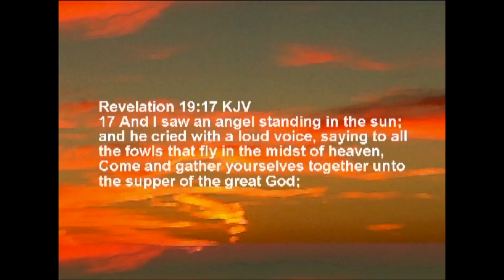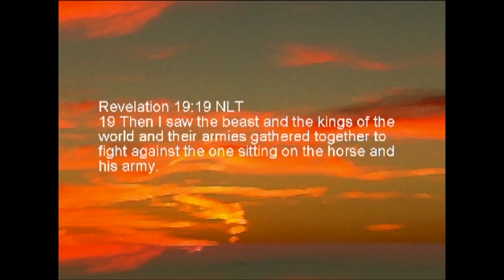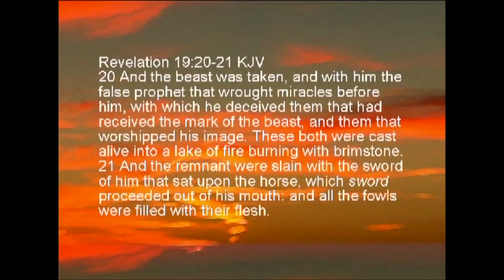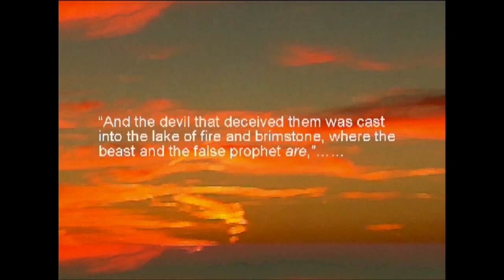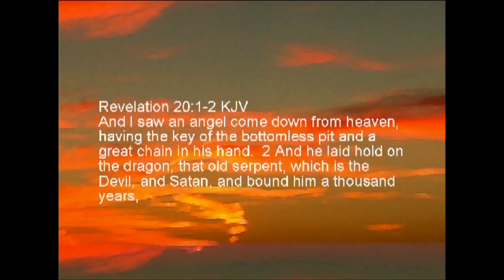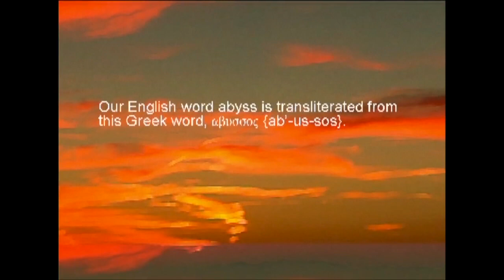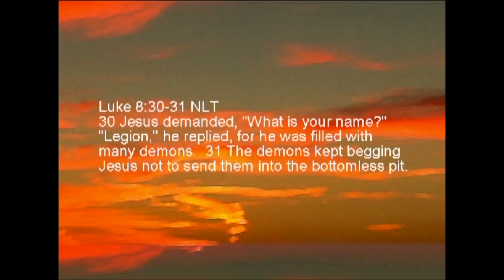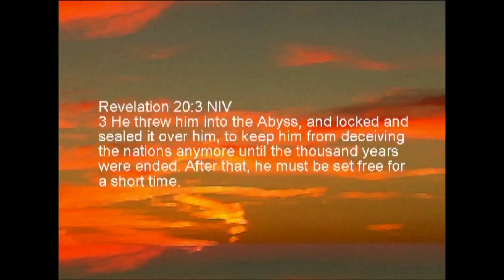Revelation Explained 57: The Two Great Suppers (Revelation 19:17-20:3) Pastor Allen Nolan Sermon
Is this the end? The Book of Revelation explained by Pastor Allen Nolan is a teaching series on how to unravel the mysteries of the book of The Revelation. In part 1 of our 65 part Bible study, we are introduced to the most famous piece of prophetic and apocalyptic literature as written by the Apostle John. This serves as a great summary to the book of Revelation for those looking for a bible study on the book of Revelation as it is found in the New Testament. Allen Nolan is the Lead Pastor at Cornerstone Fellowship in Tahlequah, OK.
0:00 Book of Revelation Explained
1:47 Revelation 19:17
3:34 Revelation 19:18
5:44 Revelation 19:19
6:52 Revelation 19:20-21
15:57 Revelation 19:21
19:26 Revelation 20:1-2
20:28 'bottomless' in Greek
22:48 'hell' in Greek
29:55 Revelation 20:3
We hope this helped you grow in your walk with Jesus. If you would like to learn how to understand the Bible better, please visit us